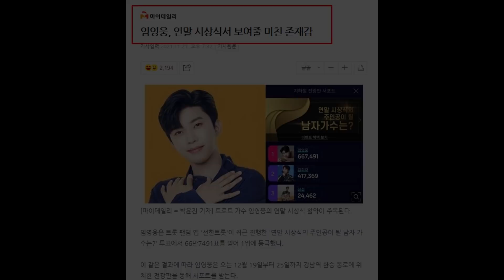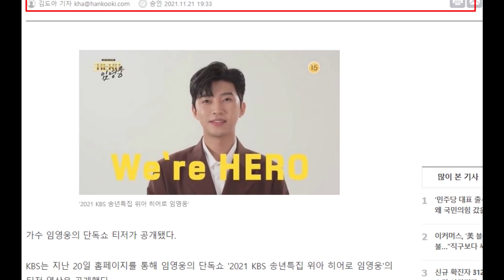임영웅 각종언론보도 쏟아지고 난리났다!! 단독쇼에 관한 깊은 관심 !! 신사와아가씨OST 사랑은늘도망가 별빛같은나의사랑아 장터목티비